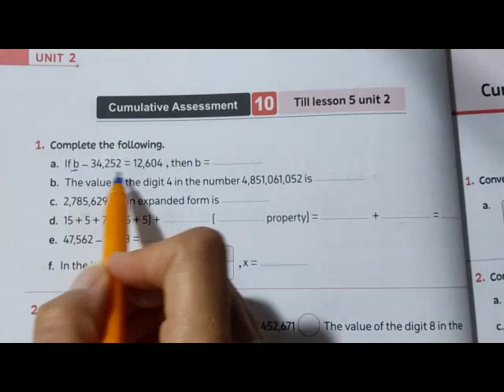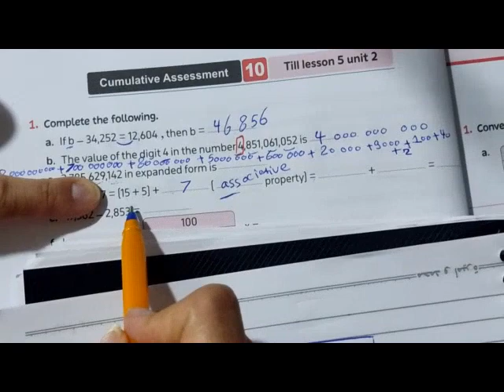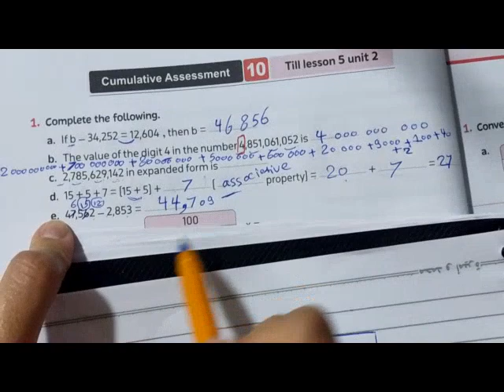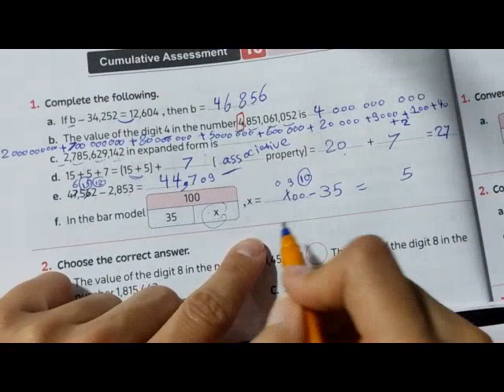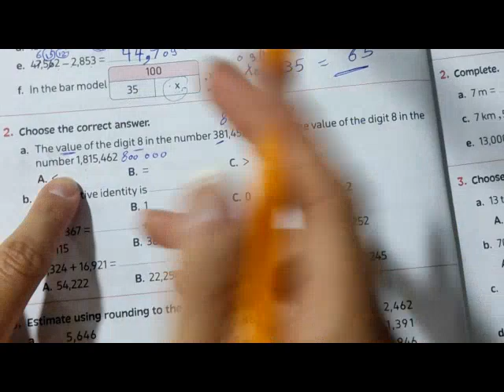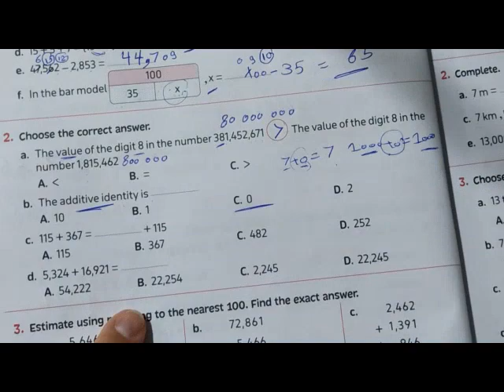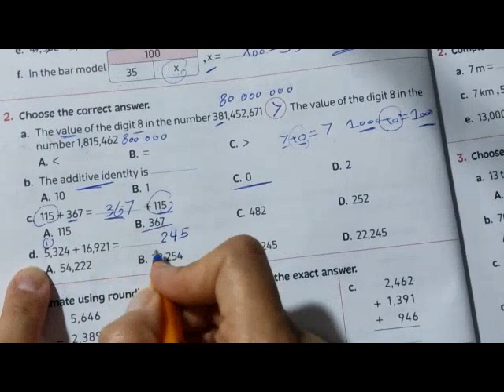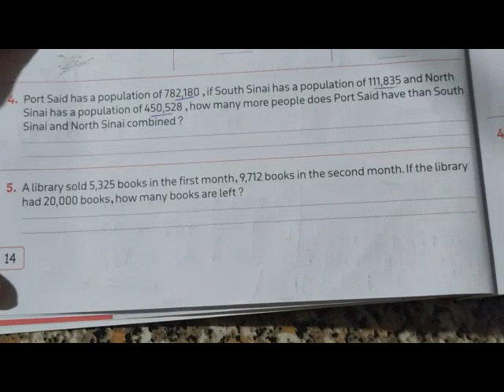sheet 10 / Till lesson 5 unit 2 / ماث الصف الرابع / الترم الأول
sheet 10
till lesson 5 unit 2

math for grade four
first term
Droos math
المعاصر 2024
ماث الصف الرابع
الترم الأول
المنهج الجديد
دروس ماث
جريد فور
حل تدريبات ماث للصف الرابع